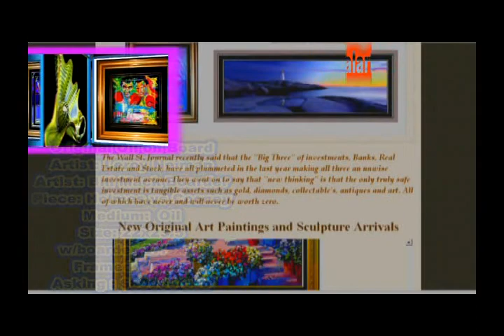ORIGINAL ART BROKER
Original Fine Art Paintings and Sculpture from Todays Most Celebrated Artists brought to you we will never be under sold and have connections with thousands of galleries, buyers, and collectors to find the art you want.